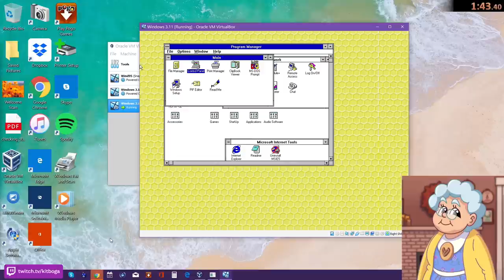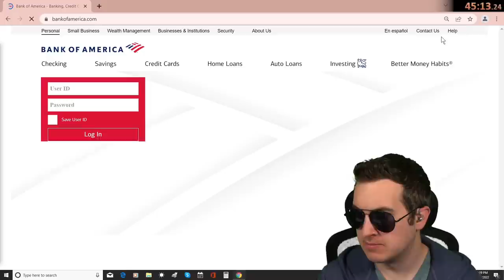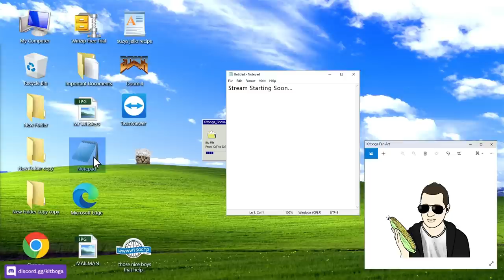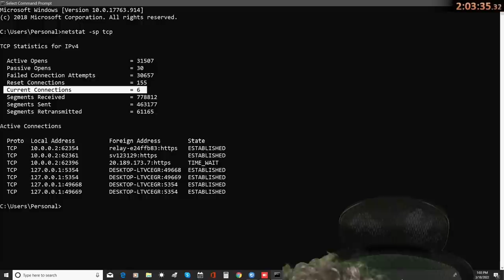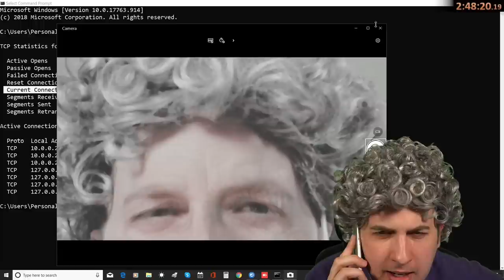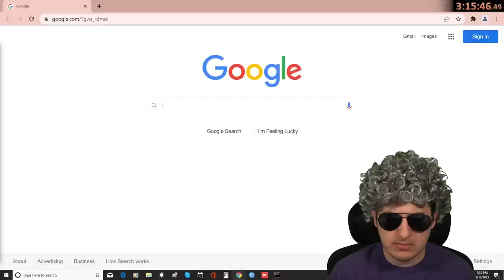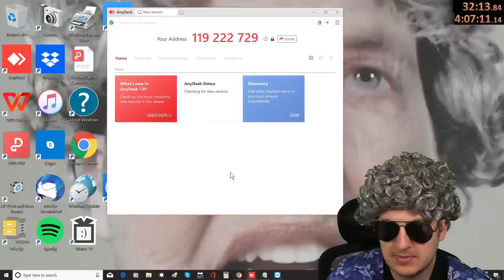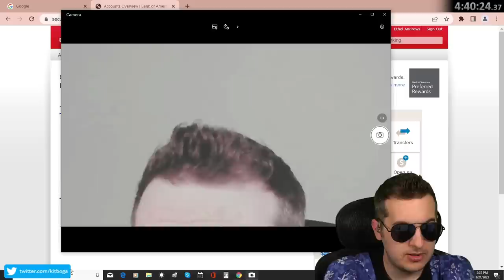I Made An Entire Call Center Angry Over Losing $94,000 - (full 5hr call)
The mostly UNEDITED version of how I convinced an entire call center that I was an old lady and ruined their desperate attempt to steal almost $100,000 dollars from me.

Tricking Scammers With Fake Gift Cards
Scammer Rage
Scammers angry after redeeming Gift Cards
Scammers getting scammed
Fake bank accounts used to trick scammers
Exposing scammers in call center
Fake tech support, fake Amazon, fake Microsoft, Geek Squad refund scam
Fraud awareness and fraud prevention
Redeeming gift cards
Prank Call on to Scammers